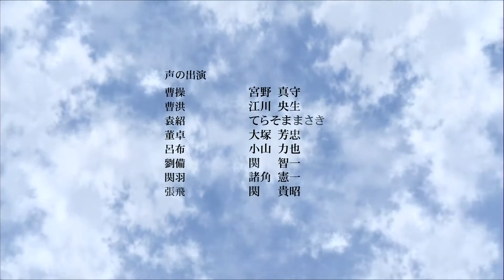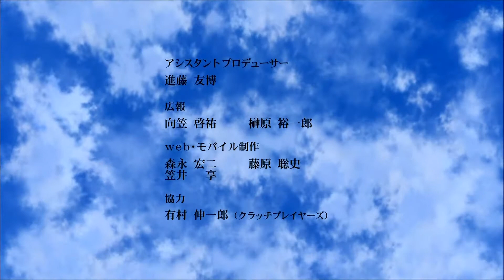창천항로 11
자막0